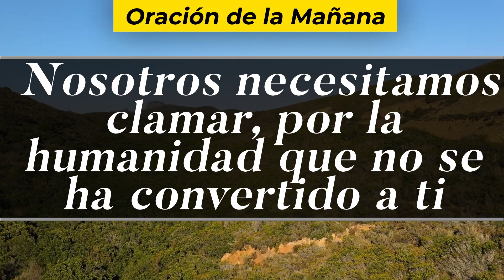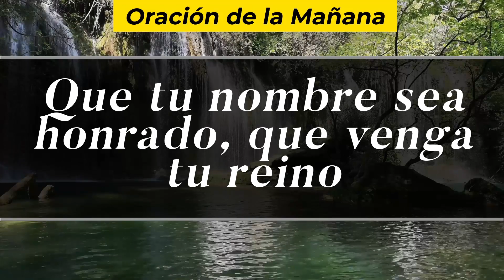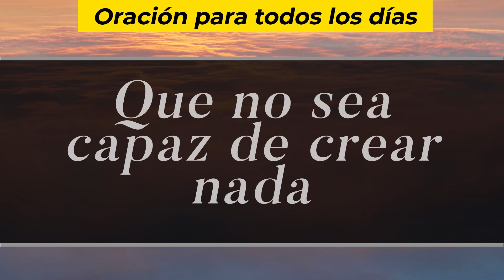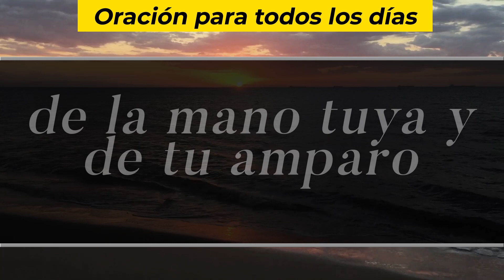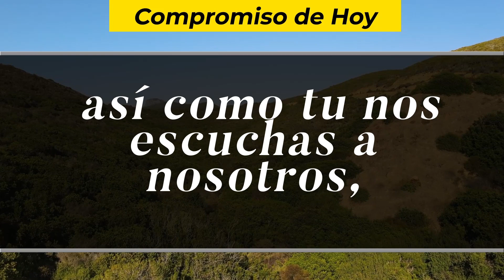Oración De La Mañana De Hoy, Jueves 13 De Enero De 2022 - Cosmovision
Cosmovision te invita a compartir con nosotros la Oración de la mañana de hoy Jueves 13 De Enero del 2022.

Amén.